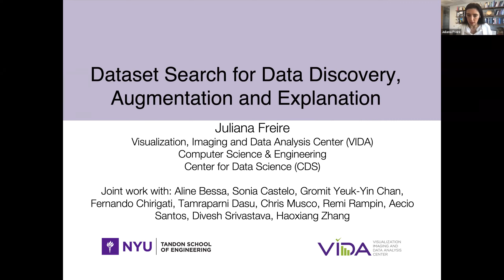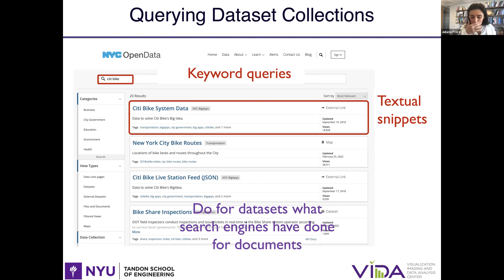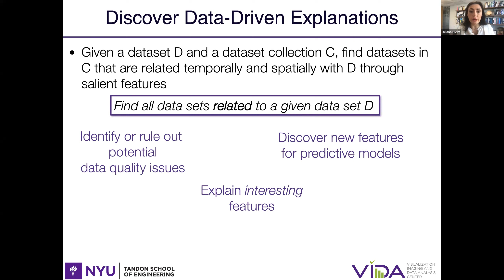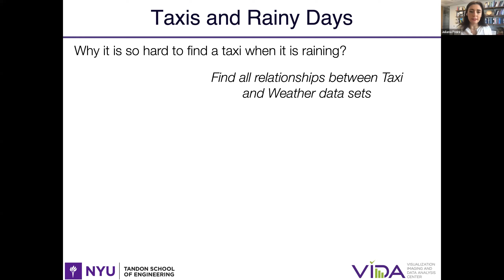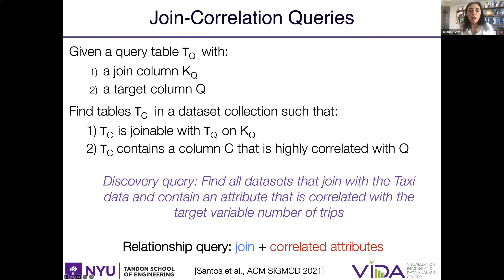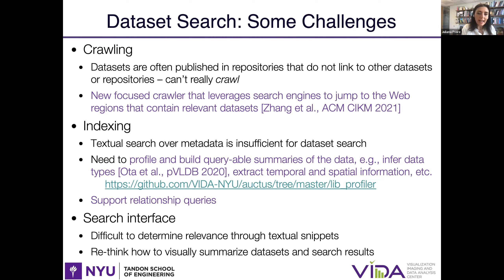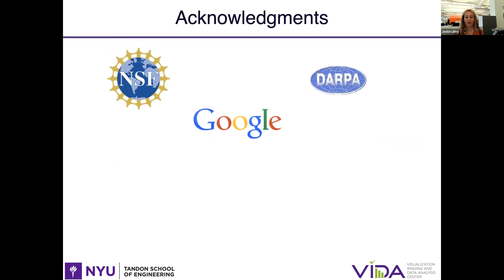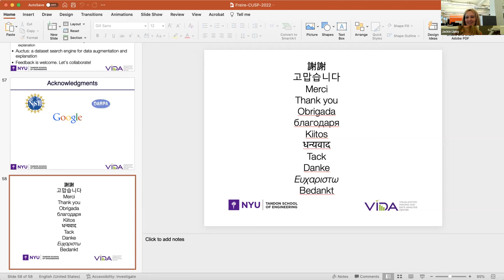“Dataset Search for Data Discovery, Augmentation and Explanation” with Juliana Freire, NYU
NYU CUSP's Research Seminar Series features leading voices in the growing field of urban informatics.

Recent years have seen an explosion in our ability to collect and catalog immense amounts of data about our environment, society, and populace. Moreover, with the push towards transparency and open data, scientists, governments, and organizations are increasingly making structured data available on the Web and in data lakes. Combined with advances in analytics and machine learning, the availability of such data should in theory allow us to make progress on many of our most important scientific and societal questions. However, this opportunity is often missed due to a central technical barrier: it is currently nearly impossible for domain experts to weed through the vast amount of available information to discover datasets that are needed for their specific application. While search engines have addressed the discovery problem for Web documents, there are many new challenges involved in supporting the discovery of structured data—from crawling the Web in search of datasets, to the need for dataset-oriented queries and new strategies to rank and display results. Juliana Freire, Professor of Computer Science and Data Science at NYU, will discuss these challenges and present our recent work in this area, including the Auctus dataset search engine and scalable techniques to support dataset discovery queries.